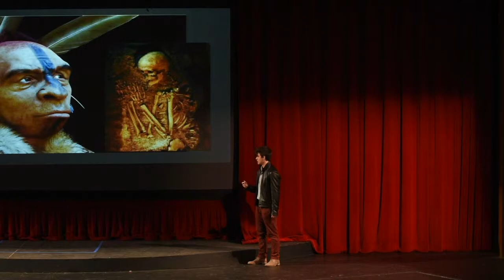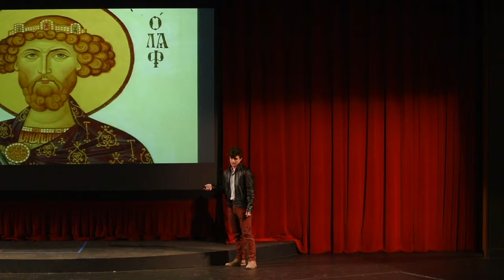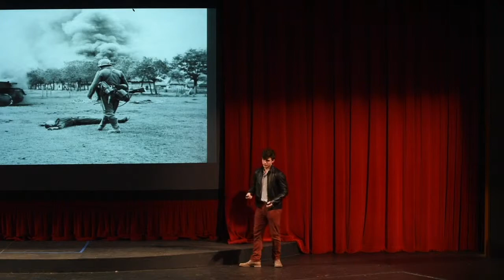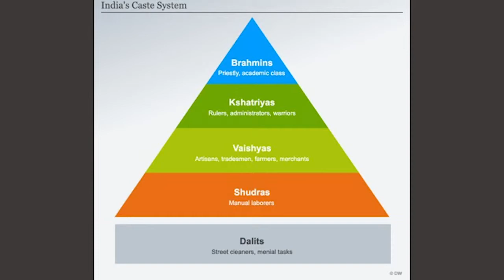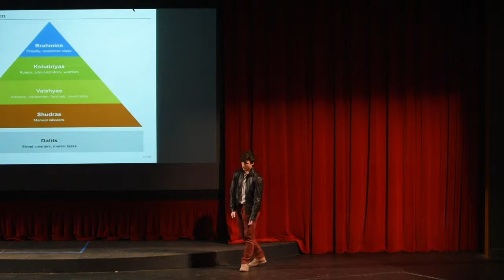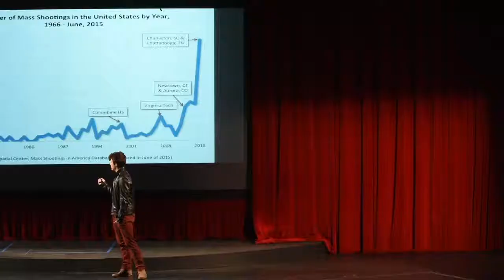Breeding Killers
Graham's presentation looks at a troubling trend throughout human history: a capability for violence on a magnitude of scales. He considers the social and cultural forces, as well as biological instincts, arguing that we can rise above our nature. Though we have the capability of violence, we also have the ability and motivation for empathy, charity and love.